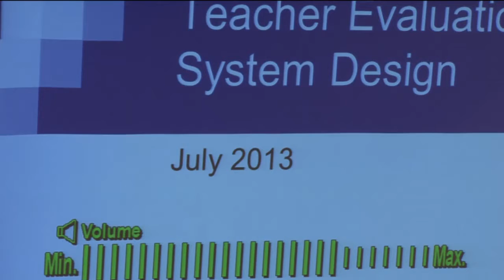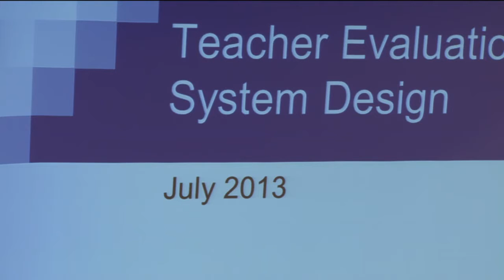Principals Training 27